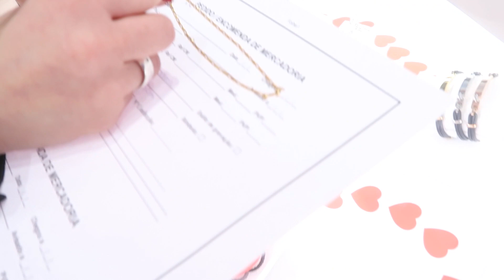Wedding Planner - Fomos escolher as alianças!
Casais que querem alianças de namoro, de noivado ou de casamento. vão à ORO VIVO têm imensas lojas e muuuuuita escolha. e achei as meninas um amor. super simpáticas, com muita paciência para as nossas dúvidas e questões.